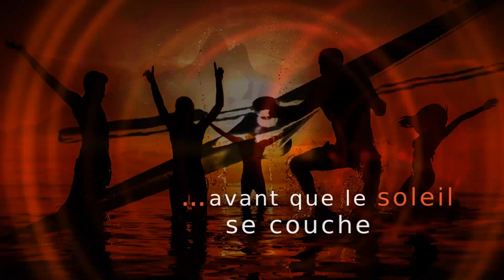PHOBOS Origines - Mozart (Brésil)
Avis à tous les Terriens : le programme Genesis révèle sa sélection de candidats prêts à partir en aller simple pour la planète Mars.
Découvrez Mozart, le candidat brésilien, dans ce mini-reportage et dans les pages de PHOBOS Origines.